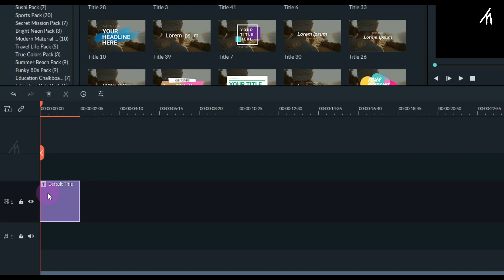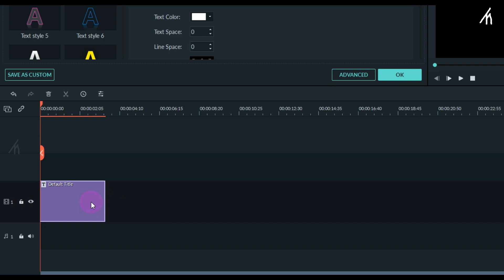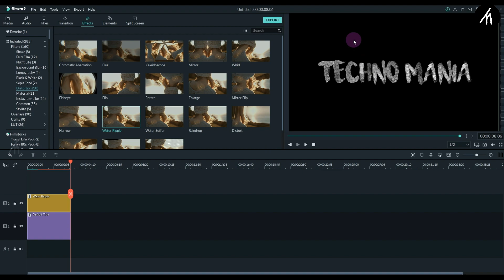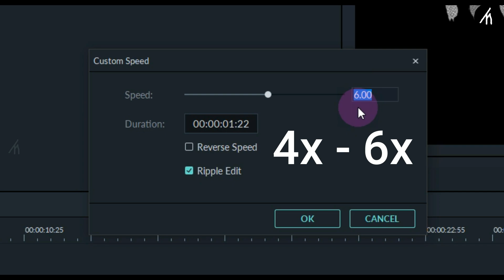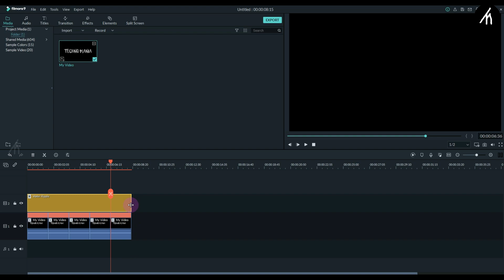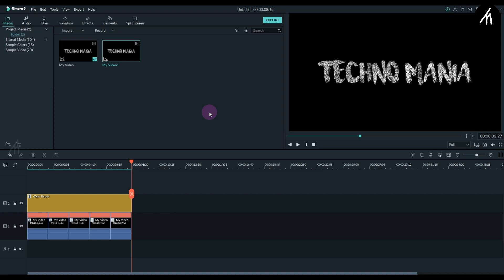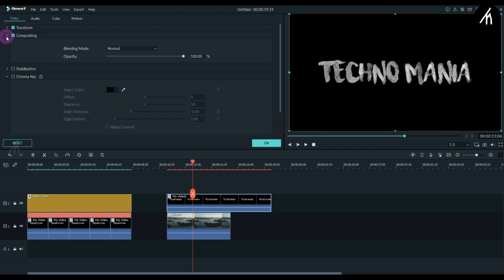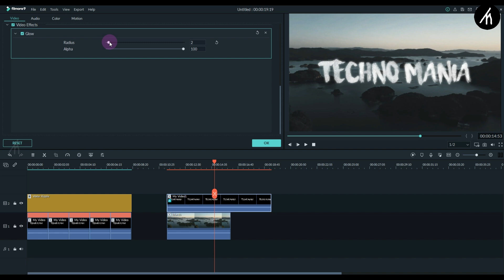Wiggle Text Intro Effect In Filmora 9 🔥👌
An Amazing Tutorial On How To Create Wiggle Text Effect In Filmora 9 Like Sam Kolder.

Note :-  If you want to remake this tutorial in languages other then English Then
             Go For it. Spread The Knowledge.
             But, If your intension is plagiarism and not hard work then I suggest you.
             GO GET A LIFE AND TRY TO BE REAL AND NOT A COPYCAT
             If you can able to enhance my effect; then go on to make it in English.
             I will Be more then happy if you can make my effects to look even better.
             Otherwise Again.